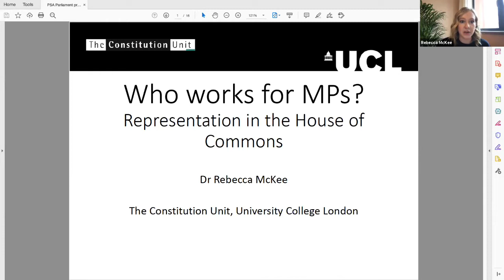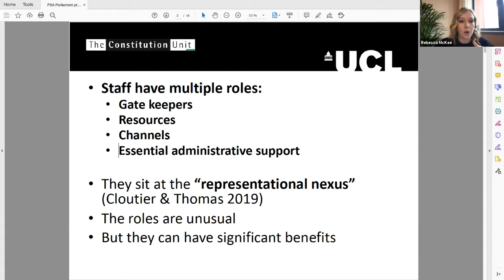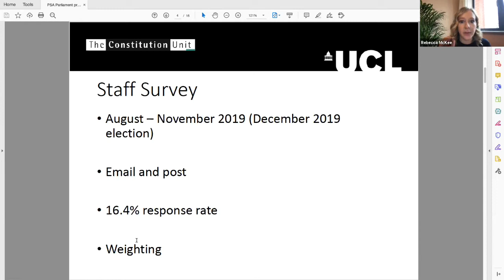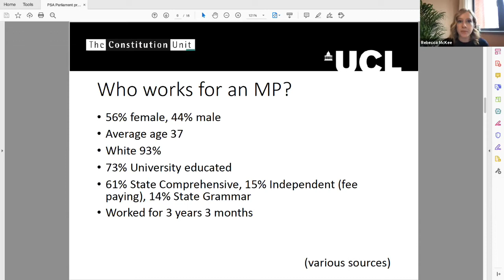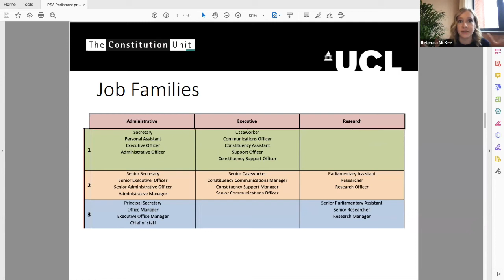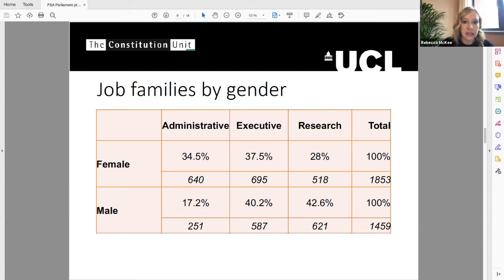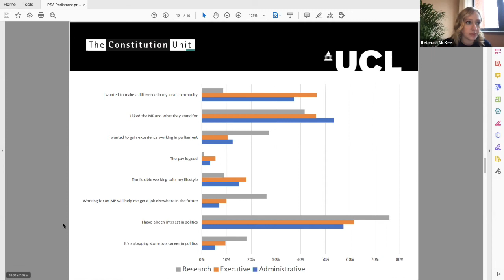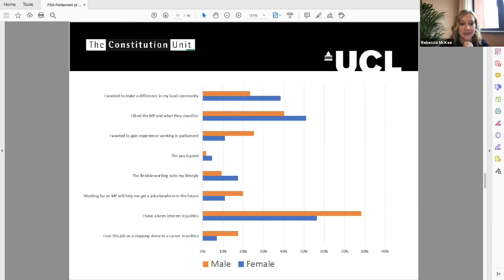Rebecca McKee - PSA Parliaments Conference Panel 5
This is a recording of Rebecca McKee's talk at the online UK PSA Parliaments Conference on Wednesday 10th March 2021.

The talk was entitled "Who works for MPs? Representation in the House of Commons".

The theme of the panel was analysing representation.

Please visit psaparliaments.org for more details of our events and conferences.